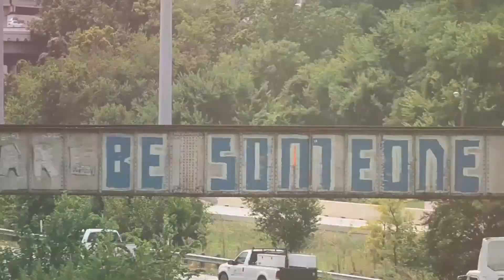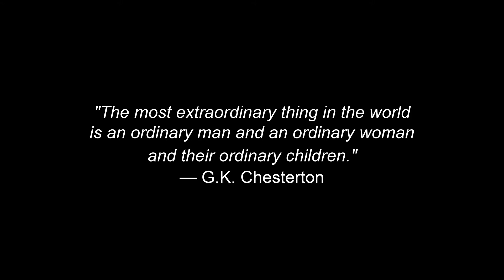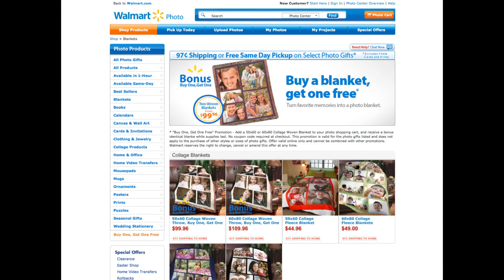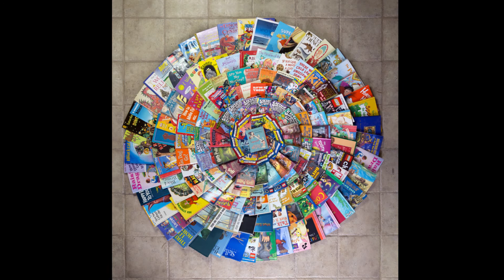Hillerbrand + Magsamen : Exploring the Suburban Fluxus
Hillerbrand + Magsamen speaks on "Hidden."

Hillerbrand + Magsamen at CreativeMornings Houston, March 2014. Free events like this one are hosted every month in dozens of cities. Discover hundreds of talks from the world's creative community